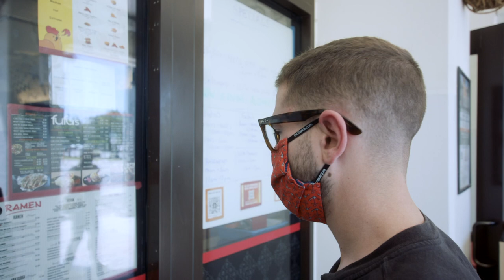Fashion-Tech Company Shares 2020 Story Of Resilience And Growth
2020 was specially not a good year for companies in the hospitality sector. Those commercializing with luggage and backpacks were between the most affected businesses around the world. Lipsio Carvalho shares his experience in this video in how to overcome the difficulties that the pandemic brought to his company.